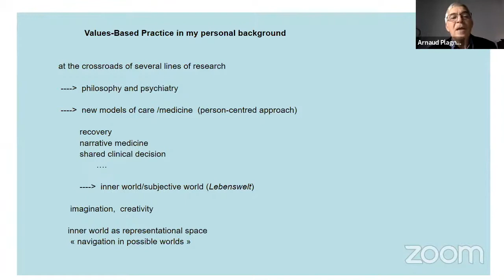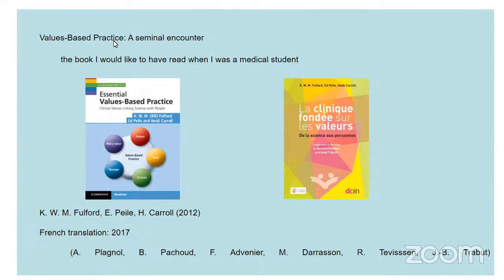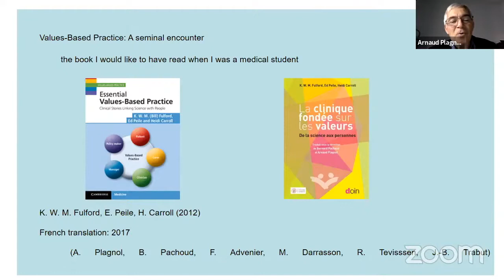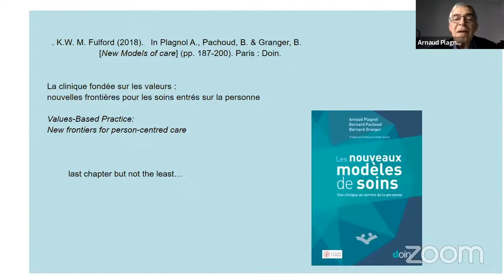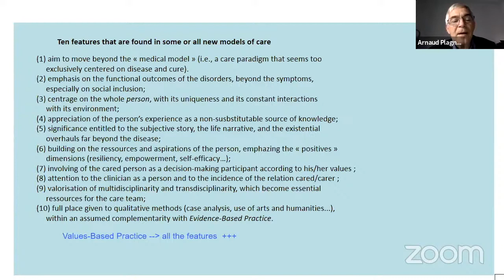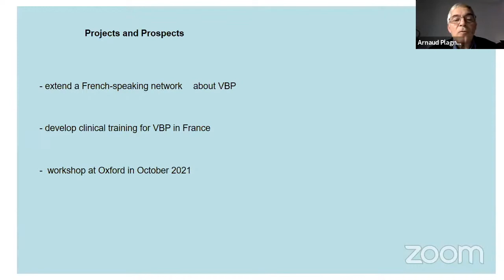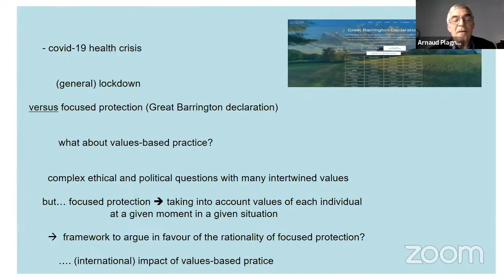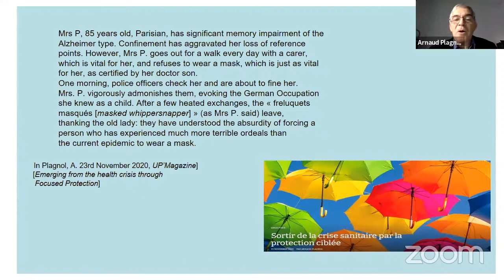CCVBP 2020: Prof. Arnaud Plagnol - Person Centered Care in France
Prof. Arnaud Plagnol talks at the 2020 Conference of the Collaborative Centre for Values Based Practice at St. Catherine's College, Oxford.

Arnaud Plagnol is a French psychiatrist with a PhD in cognitive sciences and a PhD in philosophy. He is currently a professor of psychopathology at the University of Paris 8 Vincennes-Saint-Denis and a consultant psychiatrist in two clinical institutions, working with people with mental disabilities or serious mental disorders, with a specific clinical interest in the participation of people in decisions that affect them. In his personal background, the values-based practice is at the crossroads of several lines of research relating to the philosophy of psychiatry, new models of care, and an approach to people's inner world."